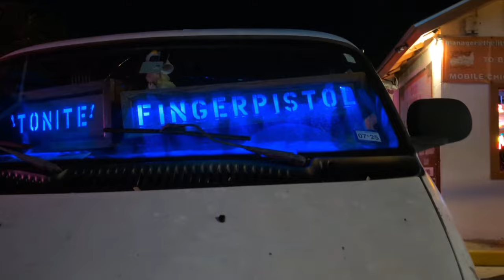FINGERPISTOL, "Going to Jackson", at The Little Longhorn Saloon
yeehah!
I finally caught up with this rocking band and am glad I did.  What a show!